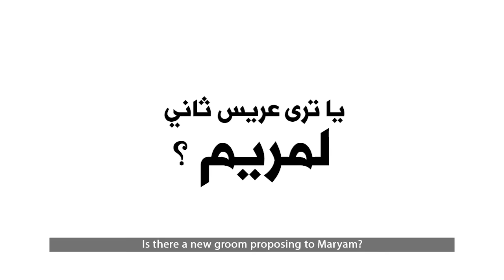DAC’s Ladies Gathering Season 2 Trailer | الإعلان الترويجي للموسم 2 لجلسة سيدات من داك